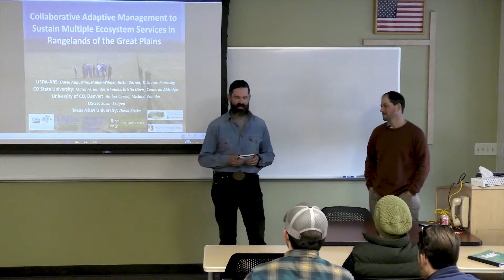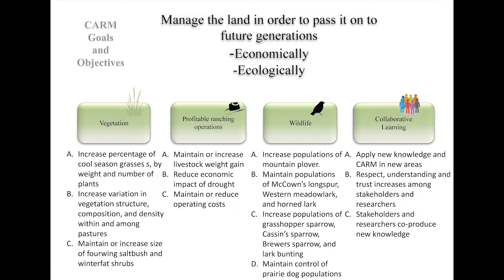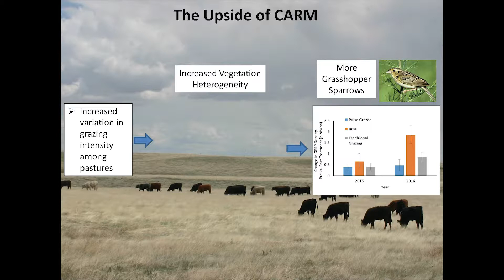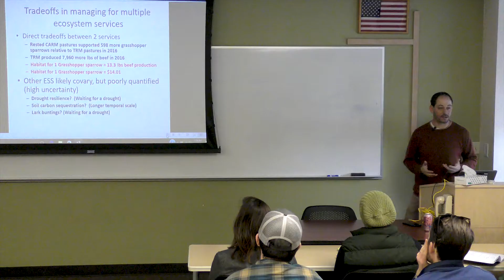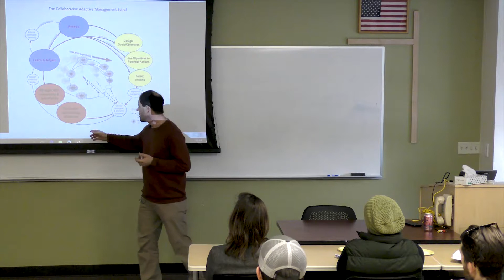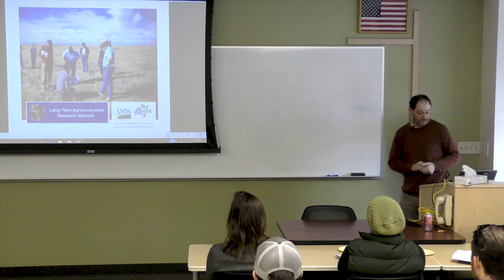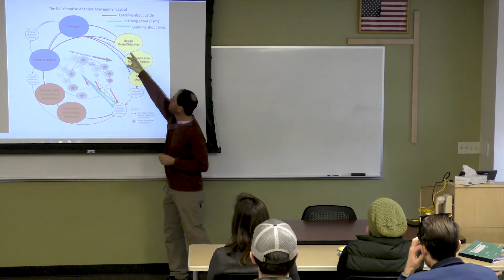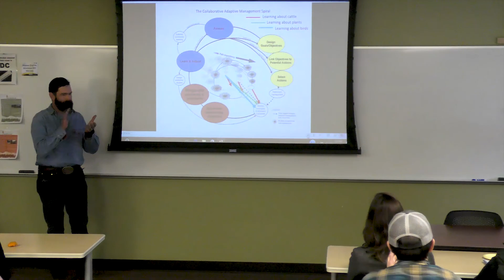Dr. David Augustine | Spring 2018 FRS Seminar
Dr. David Augustine of the USDA Agricultural Resource Service gives his talk, "Collaborative Adaptive Management to Sustain Multiple Ecosystem Services in
Rangelands of the Western Great Plains."